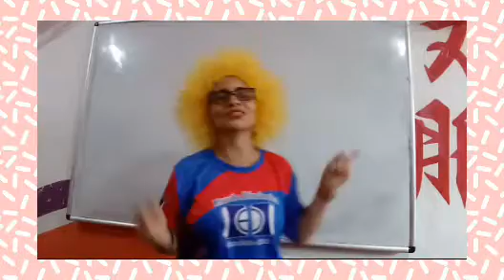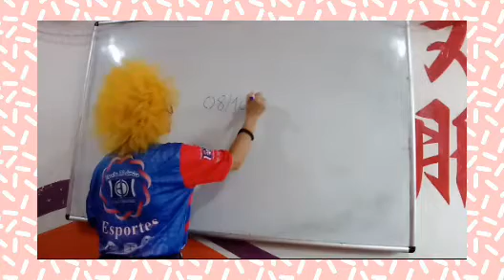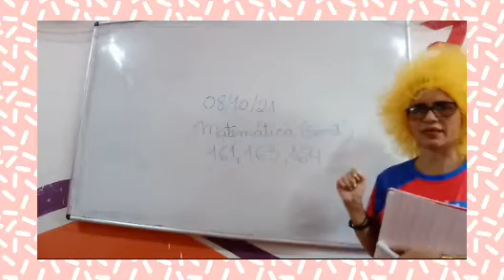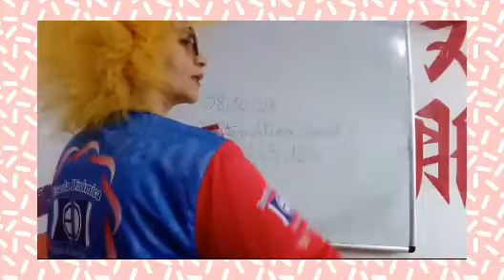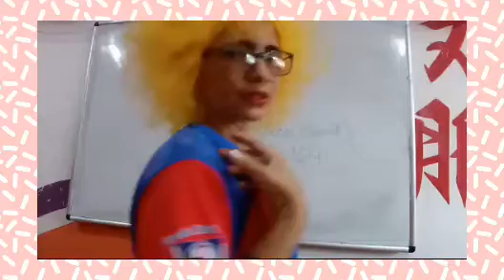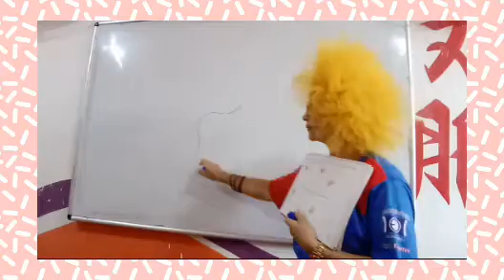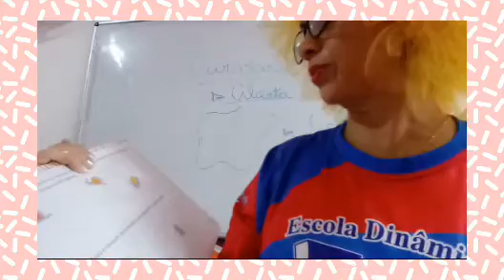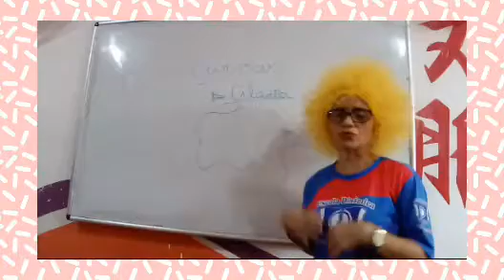AULA 08 10 2021 INFANTIL III